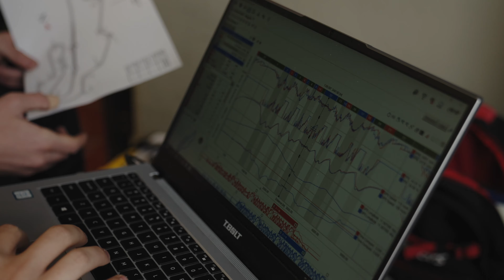Ci sono voluti 10 MESI | IAN on WHEELS - Legends Cars Finali